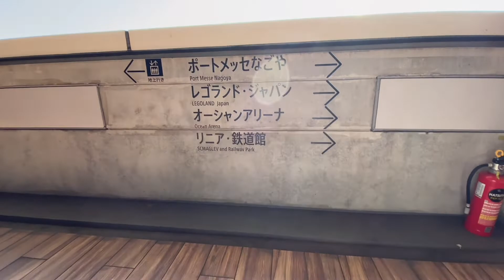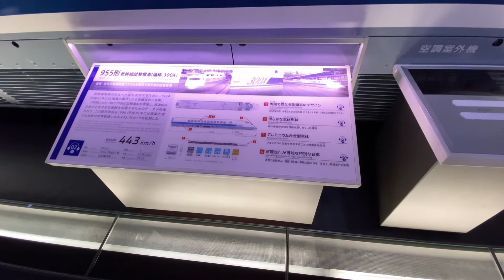After this, it was an unexpected development/japanese mom and baby day in the life/bullet train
A DAY IN THE LIFE OF JAPANESE MOM & BABY
My 2-year-old son and mother, who like the Japanese Shinkansen, went to the Railway Museum🚅 However, in an unexpected development😭💦Please take a look to the end!Please subscribe to"Mom Cook JAPAN" channel! We look forward to your comments!!

💓Recommended videos💓

〜Recipe〜